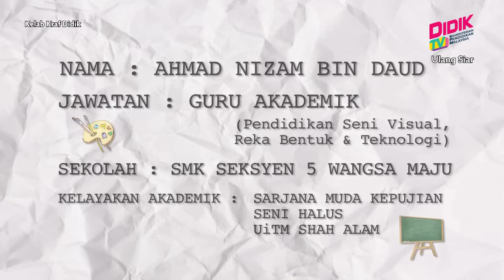Kelab Kraf Didik (2021) | Lantera Sang Unggas [R]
Tajuk : Lantera Sang Unggas [R]
Guru : Ahmad Nizam Bin Daud